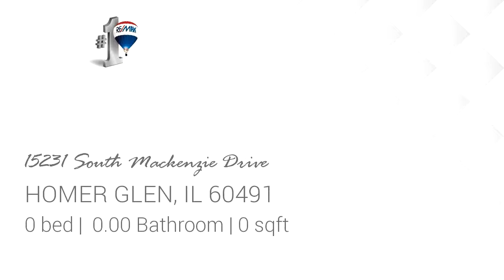15231 South Mackenzie Drive, Homer Glen, IL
**FLAT LOT** *This Is It* Welcome to Cypress Pointe Subdivision! Centrally Located, Pond, Cul-de-Sac's, Decorative Street Lights & Home to Unique/New Style Floor Plans! City Sewer & Lake Michigan Water! This is a Flat Lot in a Cul-de-Sac. Drive to Nearby SouthWest Service Metra Train & Easy Access to I80/355 + Orland Park Shopping! Multiple Lots Available! Flat, Lookout & Walkouts Available.  Bring Your Own Builder or Build to Suit w/Custom Builder! Plans Available!